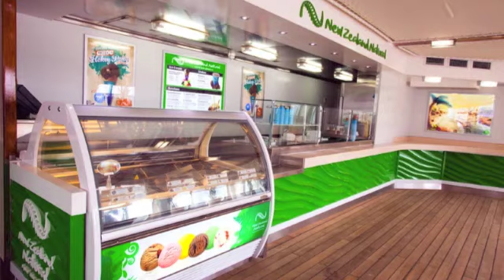Pacific Dawn P&O Australia